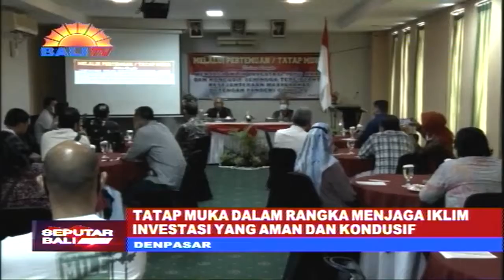TATAP MUKA DALAM RANGKA MENJAGA IKLIM INVESTASI YANG AMAN DAN KONDUSIF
DUA TAHUN SUDAH PEMEGANG POLIS ASURANSI BUMIPUTERA TERKATUNG-KATUNG NASIBNYA, AKIBAT KLAIM MEREKA TIDAK BISA DICAIRKAN. MENINDAKLANJUTI HAL INI, POLDA BALI MEMFASILITASI PERTEMUAN TATAP MUKA DALAM RANGKA MENJAGA IKLIM INVESTASI, DEMI MEWUJUDKAN KESEJAHTERAAN MASYARAKAT, DI MASA PANDEMI COVID-19.